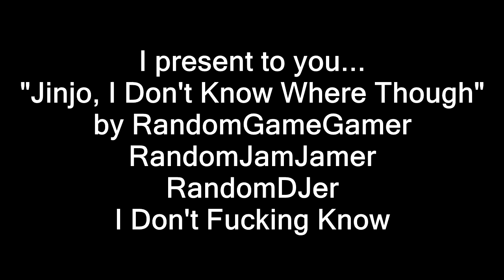Killing 99.99% of Germs | Banjo Tooie | Part 20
Best best germ killing bird ever.

Intro: Artificial Intelligence Bomb - Naruto
Outro: 8bit Gruntilda's Lair - Bulby